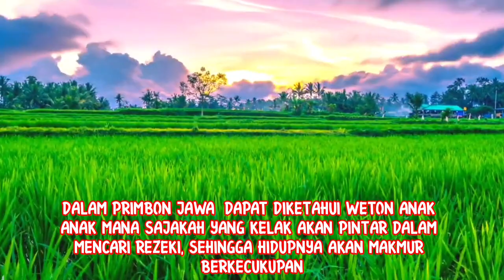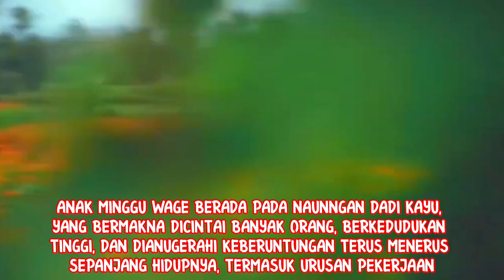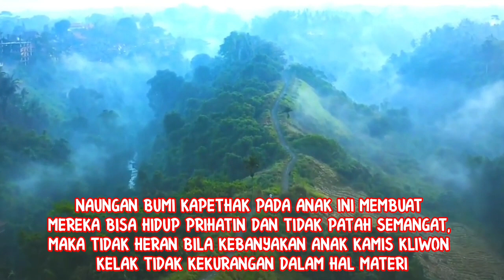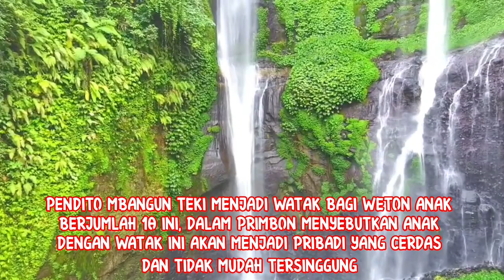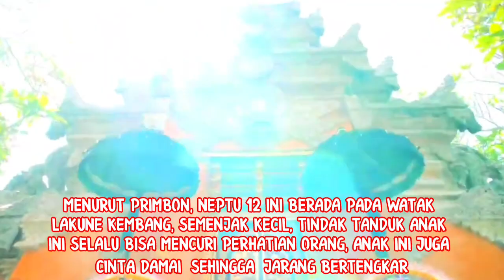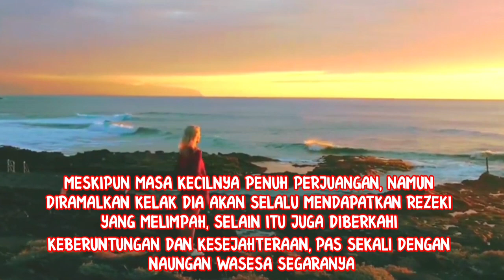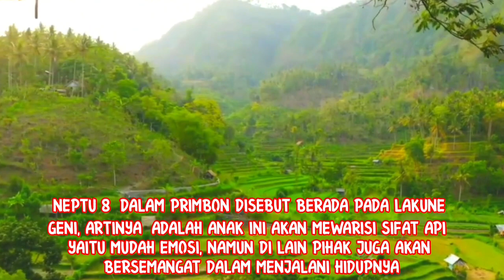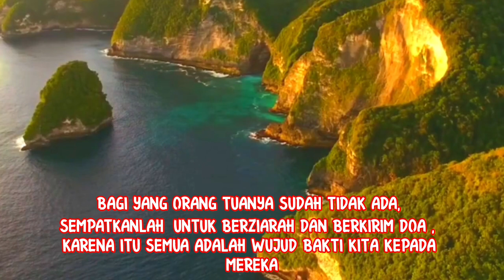10 Weton Anak Yang Akan Kaya_Pintar Cari Uang Hidupnya Bakal Makmur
Video ini berisi ramalan primbon tentang 10 weton anak, yang dipercaya akan kaya di masa depan. Kitab primbon jawa memprediksikan mereka akan pintar cari uang dan hidupnya bakalan makmur

10 Weton Anak Yang Akan Kaya_Pintar Cari Uang Hidupnya Bakal Makmur